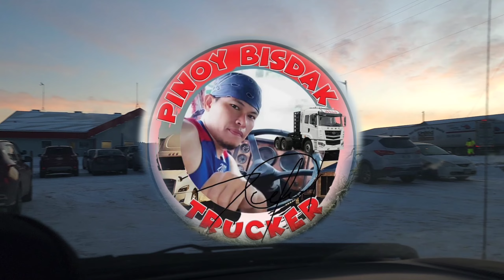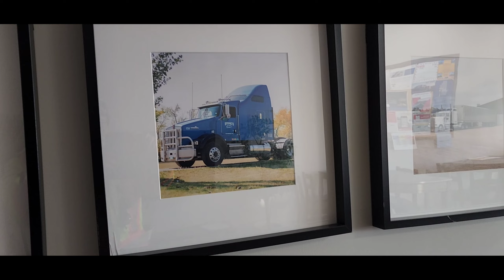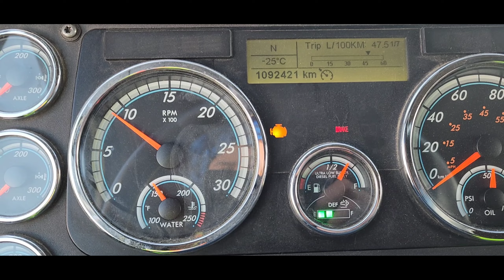TEAM DRIVING SA TRAINING | SAAN KA? KELSEY TRAIL O BIG FREIGHT SYSTEM | PINOY BISDAK TRUCKER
hello sa lahat maganda buhay sa atin lahat'sa video ito makikita dito ang aming pagsasamahan ma pinoy man o ma ibang lahe,lahat may respect sa isa isa habang nasa training ng united driver training.nalalapit na aming graduation kayat ini isa isa ko na mga kunan ng film mga ka BATCH ko at ang aking team driving sa training na si Roger Nonog bai salamat sa mabuting ugali mo at salamat sa pag intindi mo sa akin gudluck sa journey natin.Maraming salamat sa inyong patuloy na pasuporta sa akin God bless all..